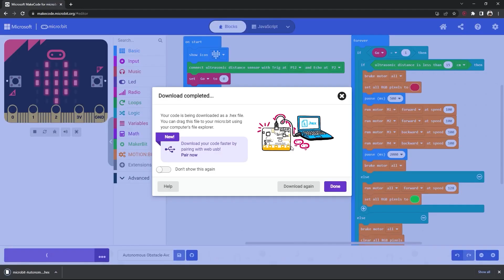Chế tạo Xe Robot Tự Hành Tránh Vật Cản với micro:bit và MOTION:BIT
Xin chào! Bạn đã sẵn sàng để gặp thành viên mới nhất của Cytron  Technologies chưa? Hãy gửi lời chào đến MOTION:BIT! 🤖
Bo mạch mở rộng micro:bit tuyệt vời này giúp bạn xây dựng các loại xe robot khác nhau với động cơ DC và động cơ servo.
Trong video ngày hôm nay, chúng ta sẽ hế tạo một chiếc xe robot tự hành tránh vật cản với MOTION:BIT! 🚘 Bạn đã sẵn sàng chưa, hãy cùng xem video và thực hành nào! 💥🎉